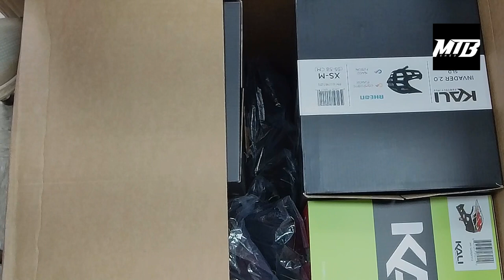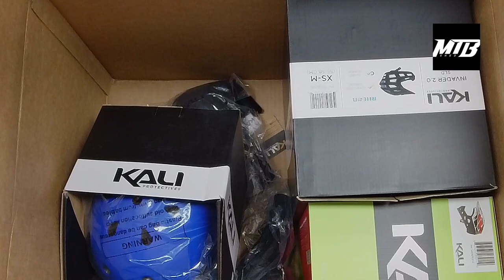Kali Maya Child Full Face, Invader 2.0, and Mission 2.0 Knee Pad with Smiley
We decided to share our newest @kaliprotectives order with you. We were pretty flush on product but had to grab the all new Maya Child Full Face with a removal chinbar. Watch along as I get more hyped up on this amazing helmet for younger mountain bikers.

The whole reason we placed this order was because Kali reached out to us to help a customer utilize the Lifetime Crash Replacement that they offer on all their helmets. This customer bought her helmet over 2+ yrs ago and crashed about a month ago. We informed her about the crash replacement when we seen her and Kali got her new helmet out straight away. Such an amazing company to do business with.